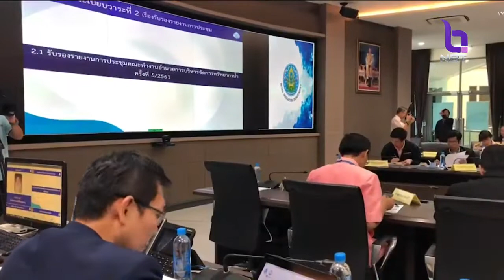ปรับแผนบริหารจัดการน้ำ รับฝนตกรอบใหม่ 7-11 ก.ย. นี้